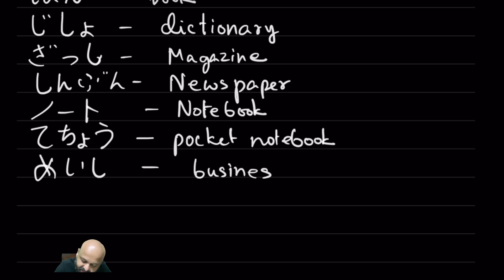Minna No Nihongo Lesson 2 Vocabulary | Online Japanese Course in In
Learn Japanese in Hindi by Indo Sensei in India. Learn vocabularies from Minna No Nihongo Lesson 1. JLPT N5 Japanese language course online by IndoSensei in India. Take your lessons online, anytime, anywhere in Hindi and English. In this video take the online Japanese live class experience from Arijit Sensei (Japanese language teacher at Indosensei.com).